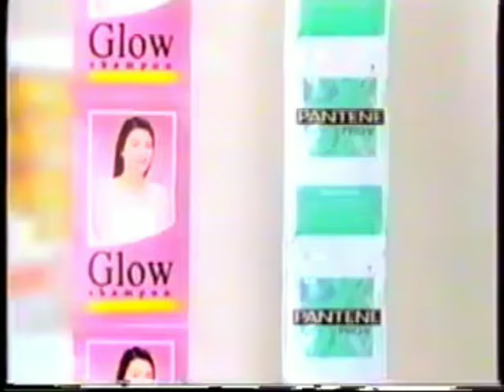Pantene Pro-V 33% More Sachet 30s - Philippines, 2004